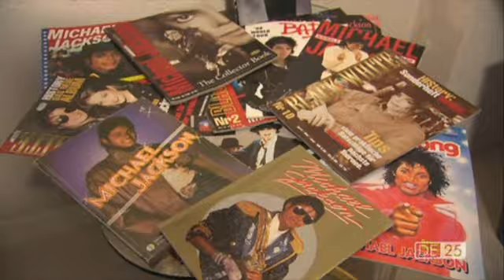Michael Jackson | De 25 meest opmerkelijke dubbelgangers